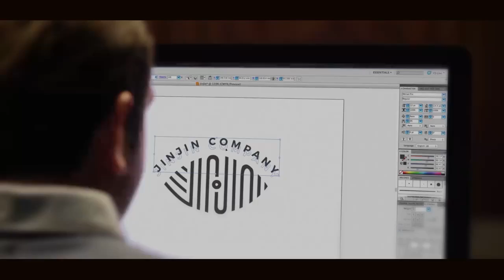JINJIN COMPANY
JINJIN COMPANY x Visual Directors